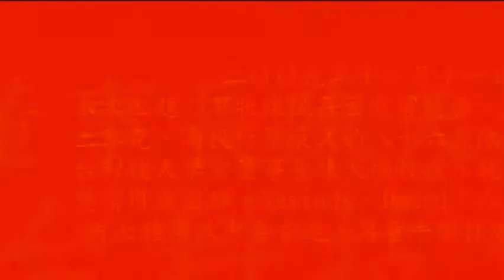健康台灣－海洋之聲 2009年11月11日 健康醫學 (一)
Tâi-ôan-kok ê hiong-chhin ta̍k-ke-hó，台灣國的鄉親大家好，我們要有健康的台灣，也要先顧好自己的健康，怎麼顧好台灣的與你我的健康，每星期三晚上11點到凌晨1點，在海洋之聲廣播電台由張啟中說給你聽，本次主題：甲狀腺風暴因感冒誘發、心跳兩百下以上休克、南投行醫最久的八十六歲陳保琛退休、中台科技大學前董事長陳天機教授、乾癬引發關節病變需用類固醇、Nasiads、Dmard；八十二歲老翁服用七種藥致中毒昏迷、男童手髒揉眼長出菜花、肥胖造成脂肪肝炎、急性青光眼誤當成高血壓治療、無證照推拿致腦幹梗塞、放射奈米藥物可治腸癌、母親捐大體，子女免背負百萬債、馬英九團隊的政治假球更可怕，台灣人為何不生氣。 (一)